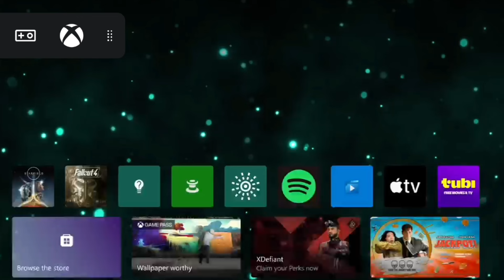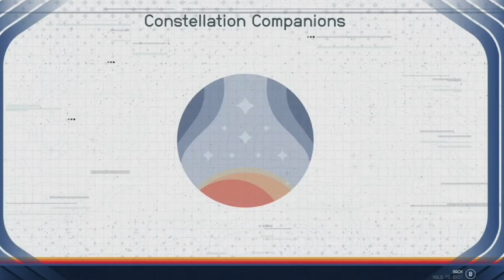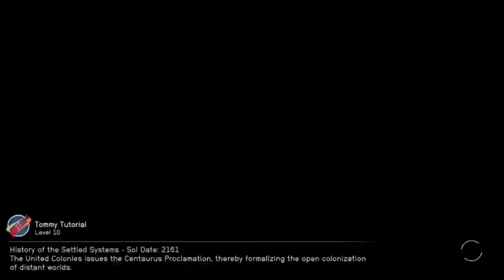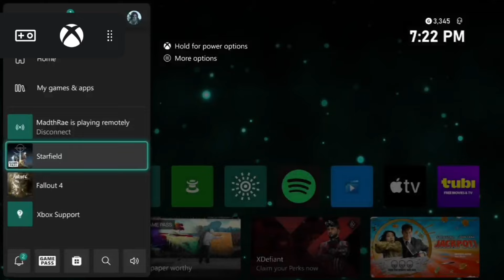FIX Starfield Creations Load Order Xbox when a NEW Mod Breaks your game!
Starfield Xbox X Gamepass Ultimate Remote Played on an s23 Ultra

This video was going to be a new mod review video of all new mods; however, I ended up breaking my game! this video shows you how to troubleshoot a broken load order after adding a new mod/mods. by the end, we were able to save our save file!